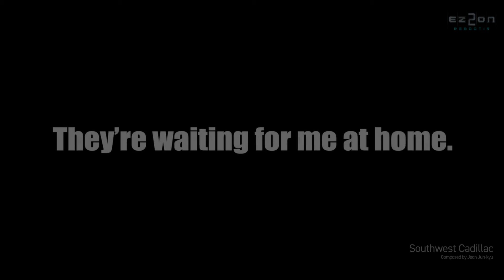[BGA][1st] Southwest Cadillac 【EZ2ON REBOOT : R】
If you are the owner and would like your music or video removed,